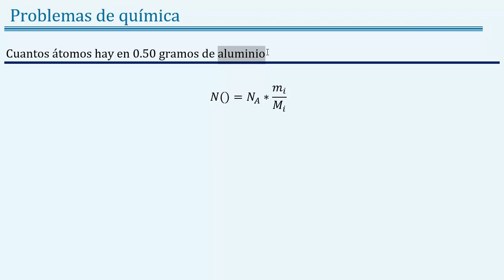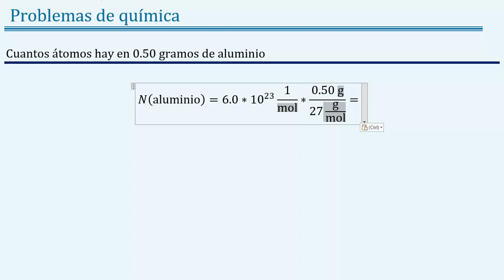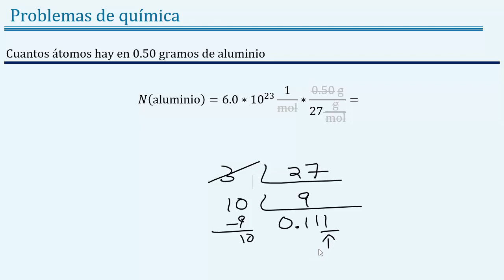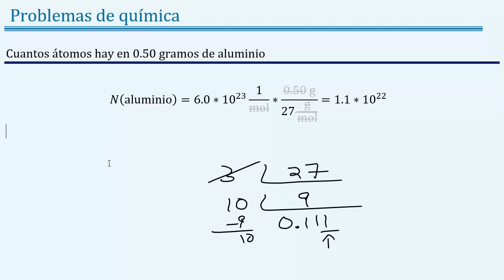Cuantos á𝐭𝐨𝐦𝐨𝐬 hay de 𝒂𝒍𝒖𝒎𝒊𝒏𝒊𝒐 en 0.5 𝐠𝐫𝐚𝐦𝐨𝐬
👉 𝑬𝒏𝒖𝒏𝒄𝒊𝒂𝒅𝒐: Cuantos átomos hay en 0.50 gramos de aluminio.

7
👉 𝐂𝐮𝐫𝐬𝐨 𝐝𝐞 atomo quimico

👉 𝑺𝒐𝒍𝒖𝒄𝒊ó𝒏: N(Al) = 1.1 x 1022